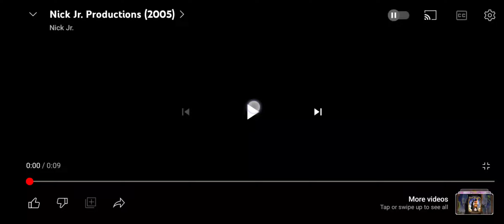Sliding Down A Rainbow 🌈 At Chuck E. Cheese Orange CT